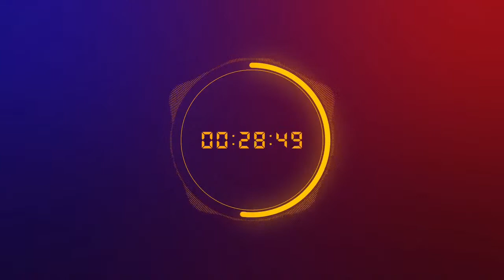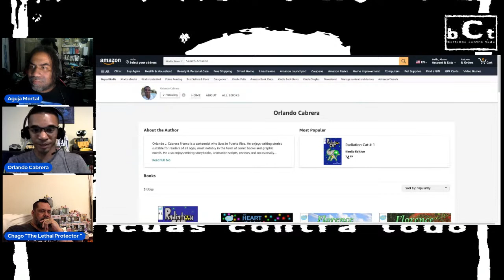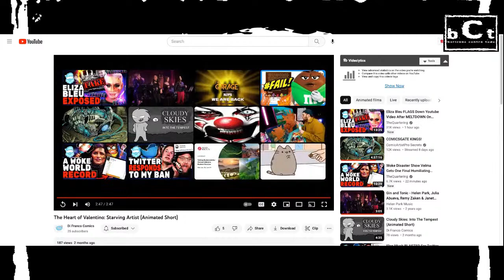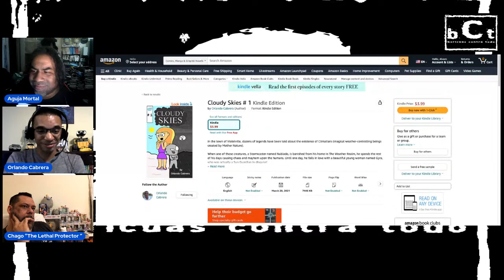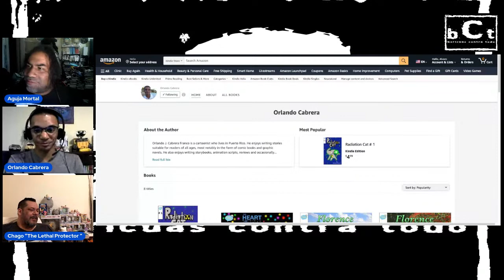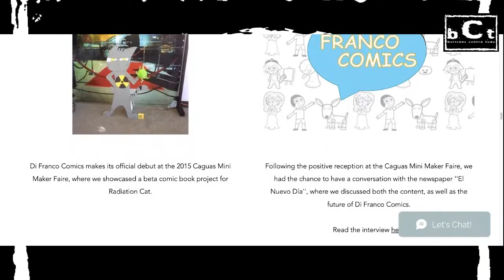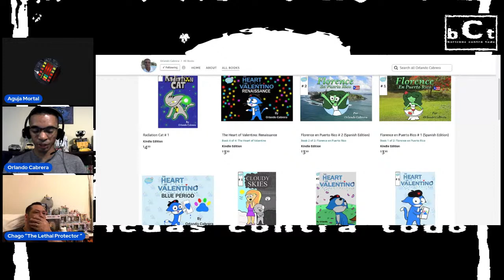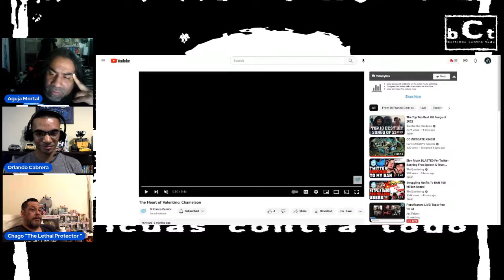Hablamos con Orlando Cabrera sobre su studio Di Franco Comics!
Hablamos con Orlando Cabrera sobre su studio de comics Di Franco Comics y animacion!
Sus paginas:
Amazon Kindle